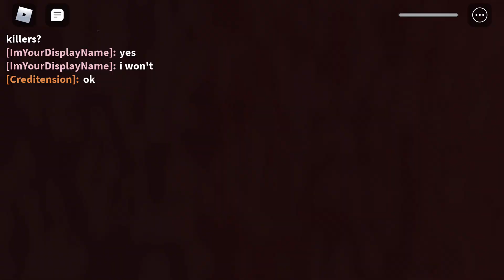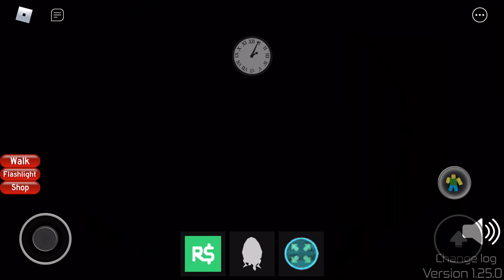Roblox Torment (As Midnight Horrors)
0:14 Mama Tattletail

3:12 Caramelldenson (White Face)

5:55 Checkerland (Inferno Cop)

8:37 Mech (Island Beast)

11:22 Revenger (Chad)